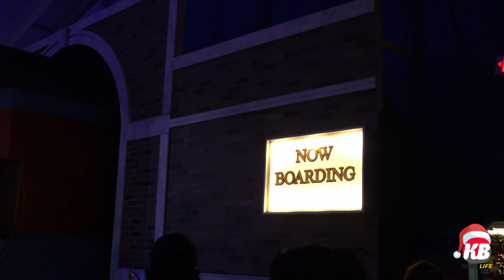We Took the Kids to the NORTH POLE | The KB Family Polar Express FAMILY FUN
We hope you guys had a Merry Christmas and Happy New Year Kb Fam! If you’ve ever thought about taking your kids on The Polar Express train ride, hesitate no more! Kyra and Kam truly had a magical experience. See for yourself. So glad we went! Enjoy!

💙FOLLOW US 💙

Kristy   @missy.kbfam
SJ        @sj.kbfam
Kyra     @kyra.kbfam
Kam      @kam.kbfam